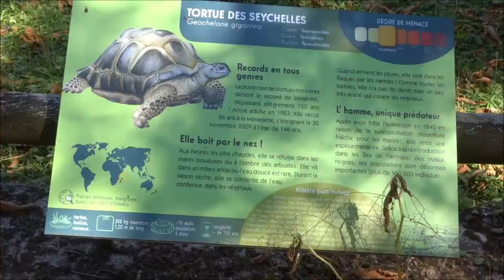Jardin des Plantes Paris 2020 No.1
* Zoo Menagerie Jardin des Plantes Paris no.1 tortue accouplement turtle mating Pericles Lecata Platine Giant Turtle Mating video mariepanic mariepanic2 mariegendron @marie.gendron.3760 annehoa @anne.hoa.39